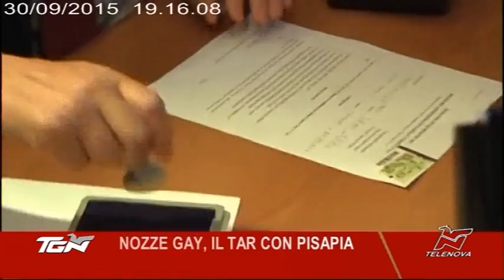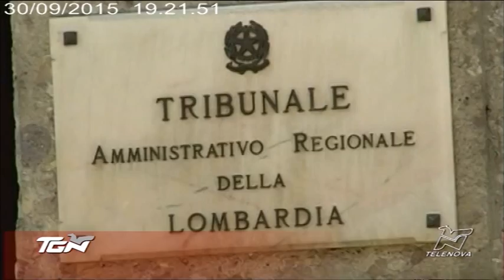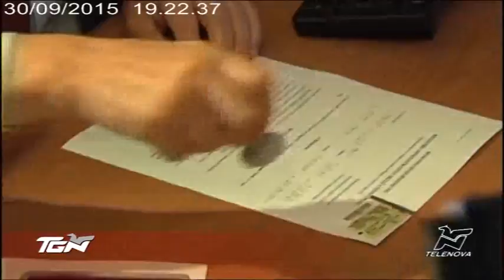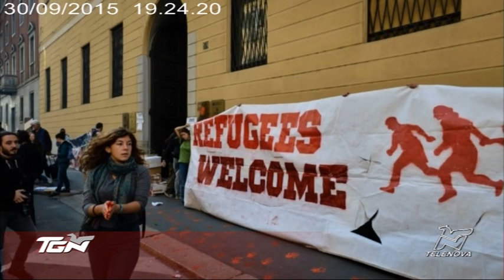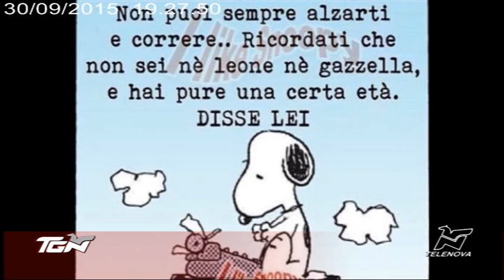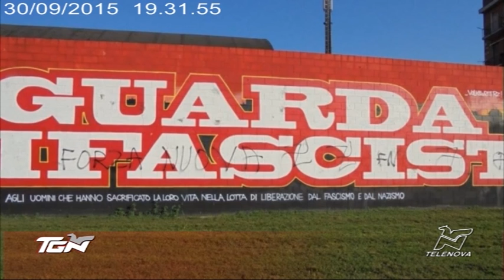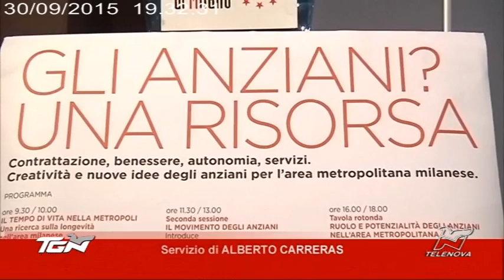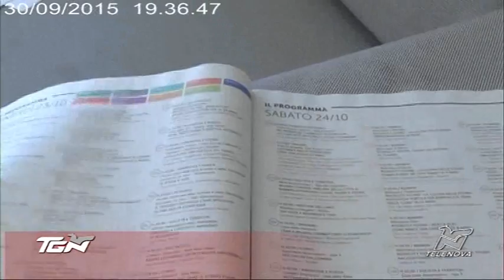TGN Sera - 30/09/15